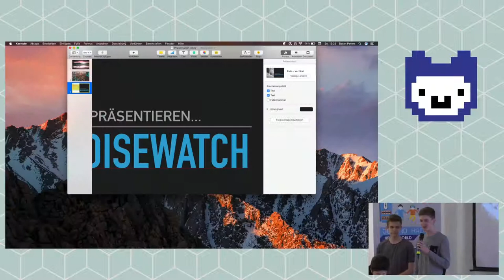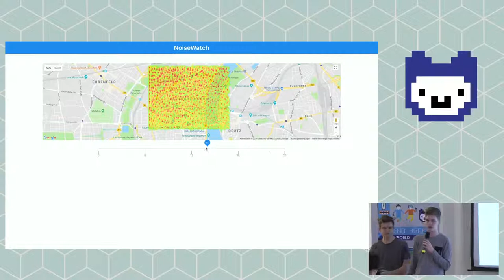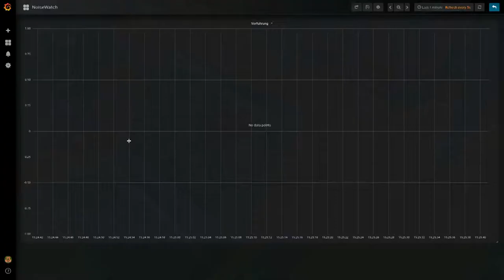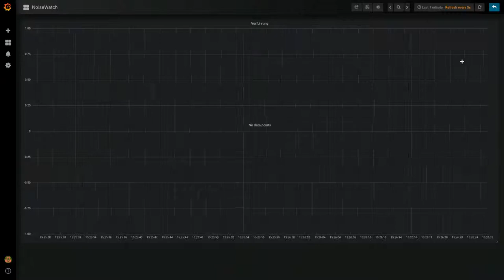NoiseWatch | Jugend Hackt Köln 2018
NoiseWatch bietet seinen Nutzer*innen eine Lärmkarte, in der angezeigt werden kann, wann und wo mit welcher Lautstärke gerechnet werden kann. „Die Lärmkarte soll  zeigen, welche Gebiete für ihre Lautstärke bekannt sind, oder beispielsweise vom Lautstärke-Niveau her familienfreundlich sind.“ Von Leon, Peter, Baran und Hendrik.